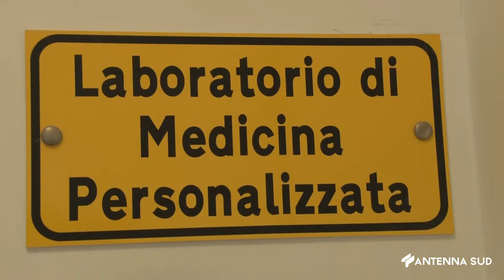03 Novembre 2022 Castellana Grotte Piattaforma diagnotica acquistata con fondi 5xmille